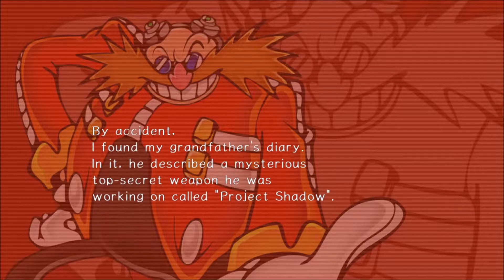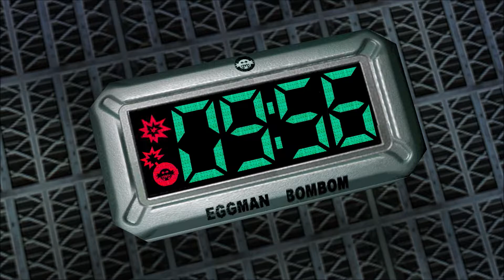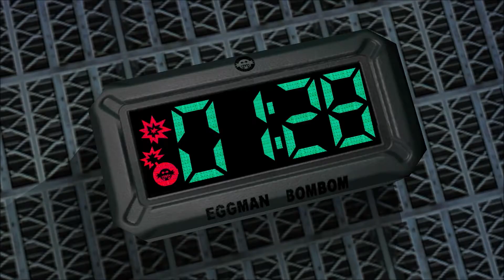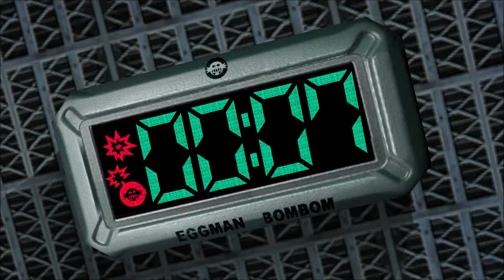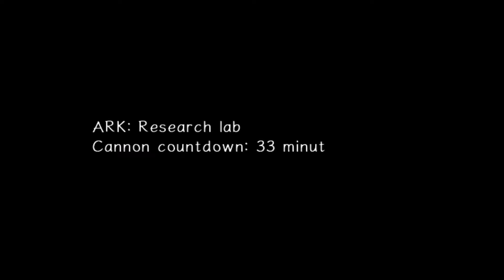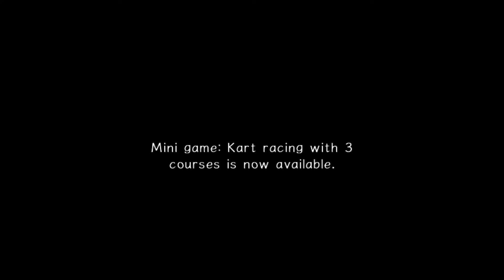SA2 Randomizer Seven: Rings In Hand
The search for the central dome continues as Eggman's power is going down.
More than that, Eggman lost his keys again, which surely, will make him frown. But at least Tails gets some moments of his own.